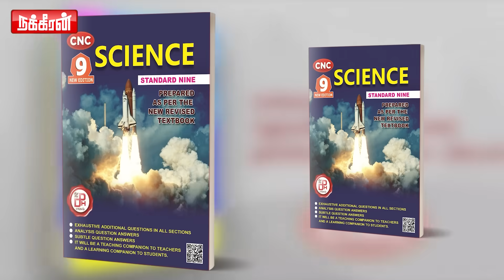சிக்கிய சீட்டிங் Alagappan ! ஆஸ்திரேலியாவில் சொந்த வீடு.. அரவனைக்கிறதா BJP ? 11 அறைகளுக்கு சீல்..